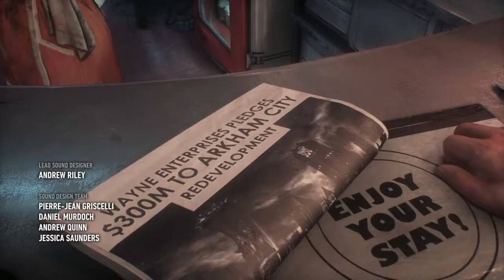BATMAN: ARKHAM KNIGHT #1 - Es beginnt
+ + + WICHTIG + + +

!Folge wird nochmal aufgenommen aufgrund von Fehlern bzw GEMA Problemen!

Live Stream